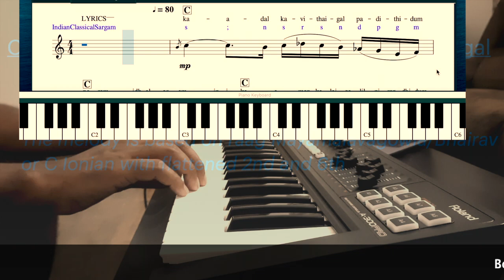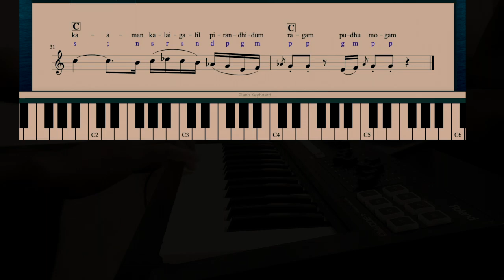Illayaraja's Kaadhal Kavidhaigal | Gopura vaasaliley | Chords and Notes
Popular Tamil duet composed by Maestro Illayaraja from movie Gopura Vasliley.

The melody is based on Carnatic raga mayamalavagowla (or bhairav in Hindustani) - Illayaraja has crafted it well with smooth melody lines and orchestration.